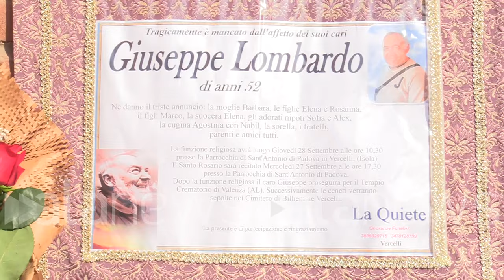Strage Brandizzo, i funerali dell'operaio Giuseppe Saverio Lombardo a Vercelli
Presenti anche i familiari delle altre vittime e il presidente della Regione Piemonte Alberto Cirio

CRONACA (Vercelli (VC)). Si sono svolti oggi (28 settembre), nella Parrocchia di Sant'Antonio da Padova di Vercelli, i funerali di Giuseppe Saverio Lombardo. L'uomo - operaio della ditta Sigifer di Borgo Vercelli - è morto a 53 anni la sera del 30 agosto scorso, sui binari della stazione di Brandizzo, mentre effettuava dei lavori di manutenzione insieme ad altri quattro colleghi. Sono stati tutti travolti e uccisi da un treno in transito, senza che nessuno li avvisasse. Giuseppe Lombardo, il più anziano del gruppo, ha lasciato la moglie Barbara, il figlio e diversi nipoti. A Vercelli si era trasferito nel lontano 2001, per lavorare alla Sigifer. Alle sue esequie hanno partecipato anche familiari delle altre vittime (tra cui quelli di Kevin Laganà, 22 anni, il più giovane del gruppo di operai morti), il presidente della Regione Piemonte Alberto Cirio e il sindaco di Vercelli Andrea Corsaro. (Lorenzo Bonuomo/alanews)

siano i tuoi orecchi Attenti alla mia anima sfera del Signore  giocare segare aspetta